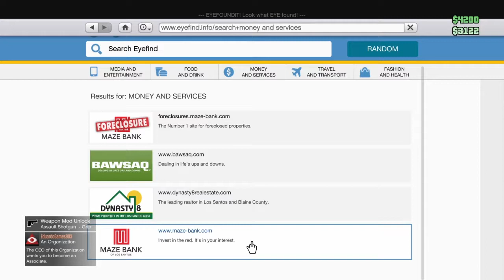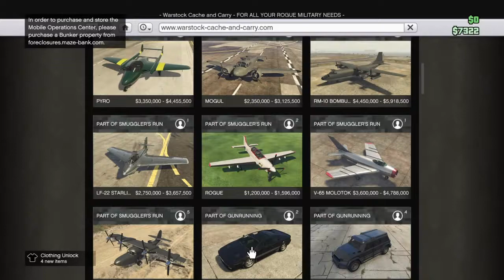Gta/Overwatch????????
Go check out RunMarRun